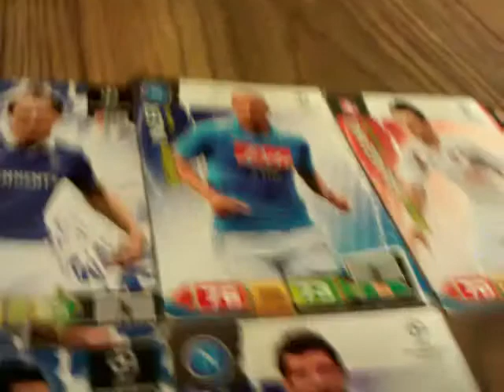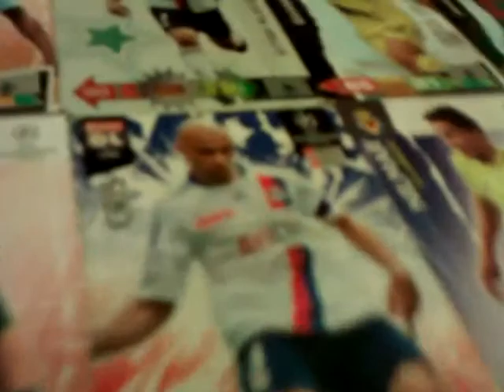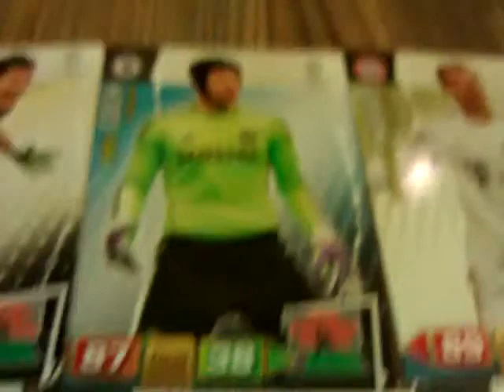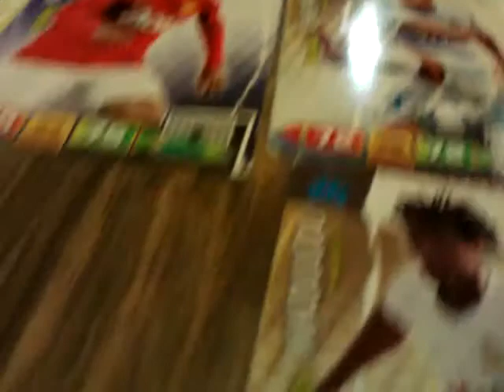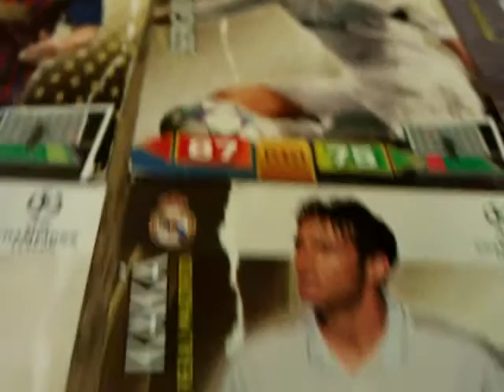KARTY UFA CHAMPIOS LEAUGE